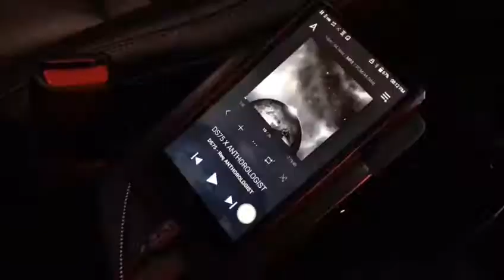Toyota Innova Venturer Focal Ultima // Audison HV Venti // Brax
One of the legends of Concerto..